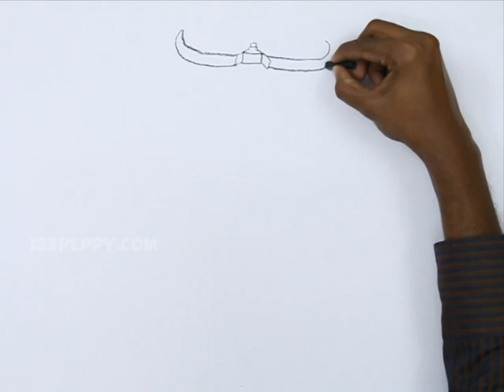How to Draw Gerard Butler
Let us Learn How to Draw Gerard Butler
For Step by Step Guide for How to Draw Gerard Butler